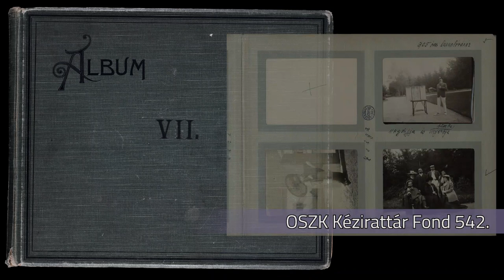Feke Eszter: Széchenyi Viktor, a megszállott fotós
Feke Eszter (Kézirattár)

Munkatársunk Széchenyi Viktorról, a megszállott fotósról beszél, akinek fényképei azért fontosak, mert azokon keresztül egy családtörténetet kapunk. A legtöbb fotó bensőséges pillanatokat tár elénk.

A nemzeti könyvtár alapításának 220. évfordulója kapcsán, Széchényi Ferenc, az alapító előtt tisztelegve készítettünk kisfilmeket, amelyekben az OSZK munkatársai, az állomány jelenlegi őrzői egy-egy számukra különösen kedves, fontos dokumentumról beszélnek 2–3 percben. További kisfilmek láthatók Esszencia című állandó kiállításunkban.